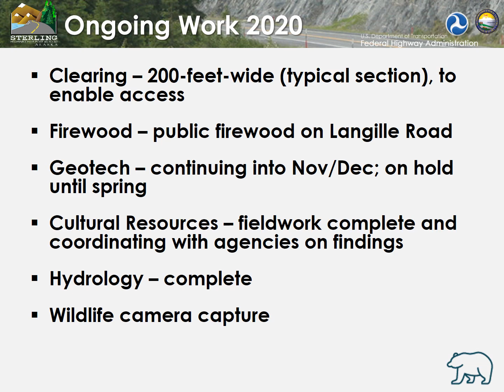20201022 Station 5